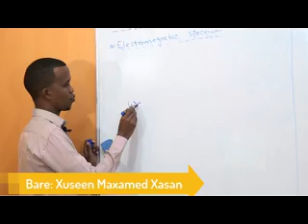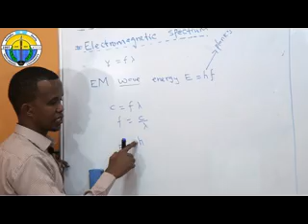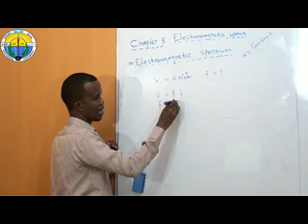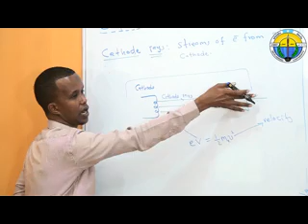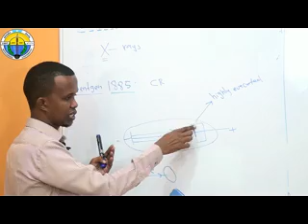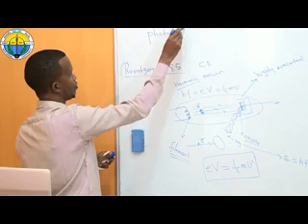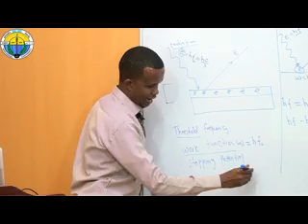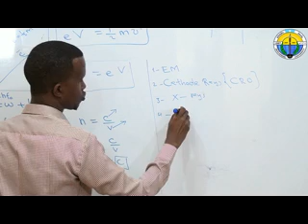Chapter 8 .F4: Electromagnetic Waves